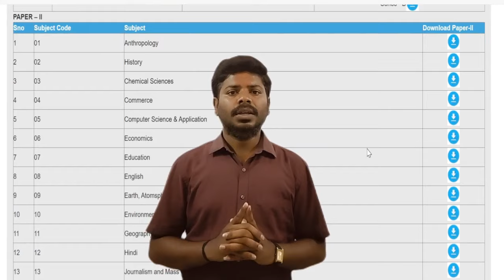APSET 2024 | Provisional Answer Key | Answer Key Objection | Open Science Class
Welcome to our online class registration video APSET 2024 and UGC June 2024 exams! In video, we will guide you on how to fill out Google Form to register for Open Science Class. you are a student looking to excel in these exams or simply interested expanding your knowledge in field of science, class is perfect for.

To register for class, simply follow step-by-step instructions provided in the video fill out the Google linked in the description box below. Don't miss this opportunity to enhance your learning and ahead in your academic.

Thank you for and we look forward to having you join our Open Science Class!

UGC NET JUNE 2024 -  Batch Name :  "JUNE2024"